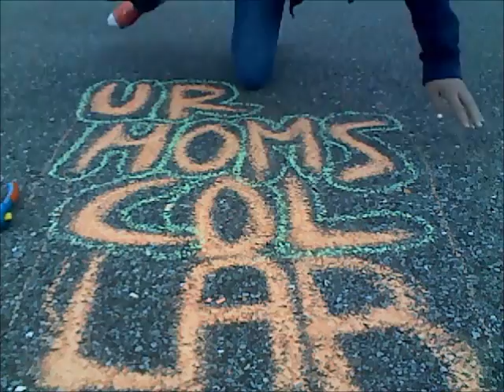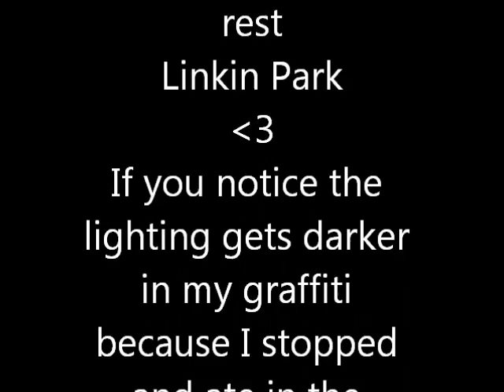Friday Makes Graffiti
live like you were dying, (; (: